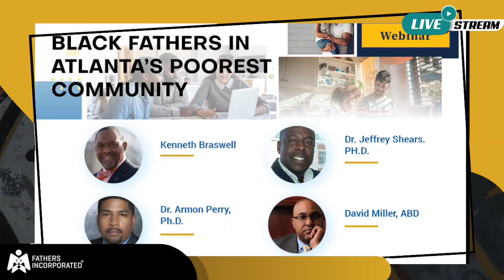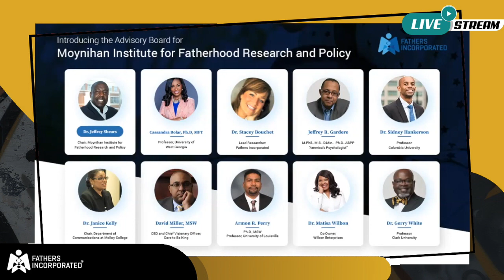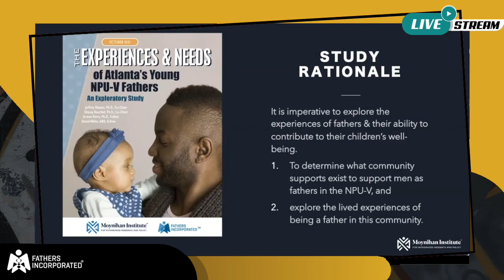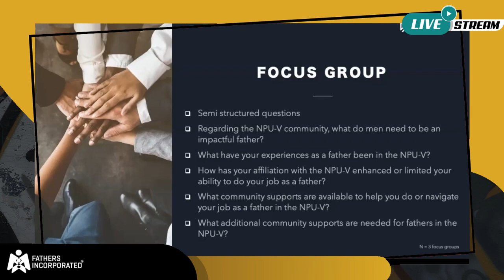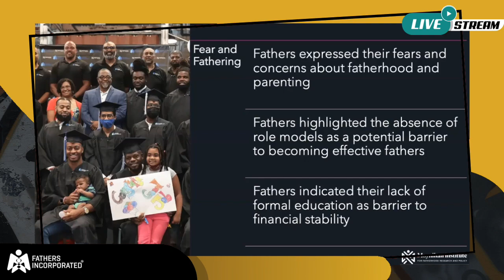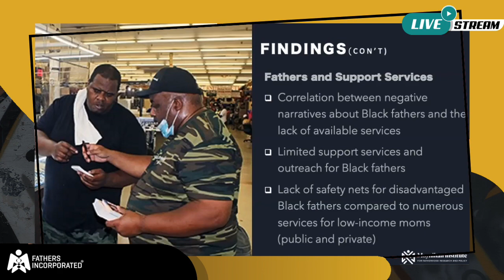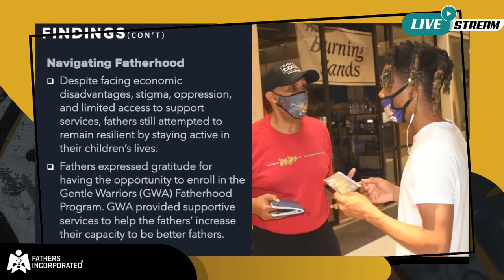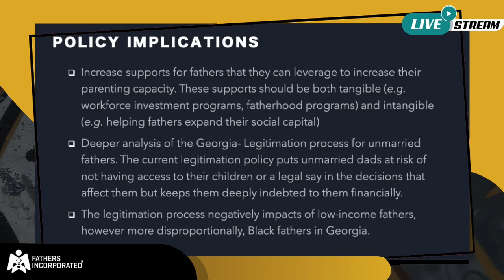BLACK FATHERS IN ATLANTA'S POOREST COMMUNITY - WEBINAR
Fathers Incorporated’s Moynihan Institute conducted an exploratory study and wrote a report about how to best engage and support young, low-income fathers in Atlanta.

ATLANTA (December 6, 2021)— Fathers Incorporated (FI), with support from the Annie E. Casey Foundation’s Atlanta Civic Site, explored fatherhood among young low-income African American fathers between the ages of 16-24. This work is important because it highlights engagement by and support needed for young African American fathers in the NPU-V community.

This exploratory study found several important factors for fathers that should be considered in the future: The fear African American father’s associate with wanting to be a good dad; understanding father identity and roles; and, how to make the abundant fatherhood resources in the NPU-V community visible and accessible to young African American fathers. This exploratory research makes a needed contribution to the literature and documentation about NPU-V families and conditions, which does not include a focus on fathers, particularly young fathers, as potential contributors to their families and community.

The Moynihan Institute (MI) for Research and Policy provides descriptive and explanatory research and policy positions on issues that impact Black families from the perspective of fathers.  This work is important for academicians and practitioners who focus on fathers and fatherhood work. MI is overseeing this project.